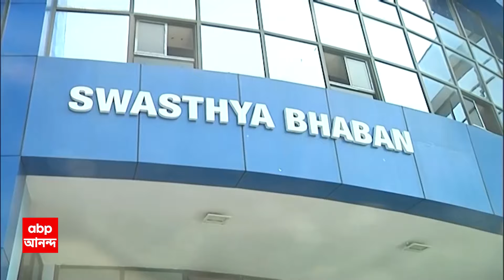Dengue In Bengal: ফের ডেঙ্গির বাড়বাড়ন্ত, এক সপ্তাহের মধ্য়ে রাজ্যে আক্রান্তের সংখ্যা সেঞ্চুরি পার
West Bengal News: ফের ডেঙ্গির(dengue) বাড়বাড়ন্ত। এক সপ্তাহের মধ্য়ে রাজ্যে (west bengal)আক্রান্তের সংখ্যা সেঞ্চুরি পার করেছে। গত ৬ মাসে রাজ্যে আক্রান্তের সংখ্যা দেড় হাজারের কাছাকাছি। ডেঙ্গি সংক্রমণে এক নম্বরে রয়েছে উত্তর ২৪ পরগনা। কলকাতায় আক্রান্তের সংখ্যা একশো ছাড়িয়েছে।

বর্ষা আসতেই ফিরেছে ডেঙ্গি। পরিস্থিতি এখনও ভয়াবহ না হলেও আতঙ্ক ছড়িয়েছে। স্বাস্থ্য দফতরের তথ্য অনুযায়ী, গত ৭ দিনে রাজ্যে আক্রান্ত হয়েছেন ১২৯ জন। চলতি বছরে জুনের শেষ সপ্তাহ পর্যন্ত ১ হাজার ৩২৮ জন ডেঙ্গিতে আক্রান্ত হয়েছেন। স্বাস্থ্য দফতরের তথ্য বলছে, গতবারের মতো এবারও ডেঙ্গি সবথেকে বেশি থাবা বসিয়েছে উত্তর ২৪ পরগনা জেলায়। সেখানে আক্রান্তের সংখ্যা ১৭৬। দু’নম্বরে মালদা, জেলায় ১৭৪ জন ডেঙ্গিতে আক্রান্ত হয়েছেন। মুর্শিদাবাদে মোট ডেঙ্গি আক্রান্ত ১৫৩ জন। হুগলিতে সংখ্যাটা ১৪৫ ছুঁয়েছে। কলকাতায় গত ৬ মাসে ১১৩ জন ডেঙ্গিতে আক্রান্ত হয়েছেন। গতবছর ডেঙ্গি সংক্রমণ ভেঙে দিয়েছিল ১২ বছরের রেকর্ড।